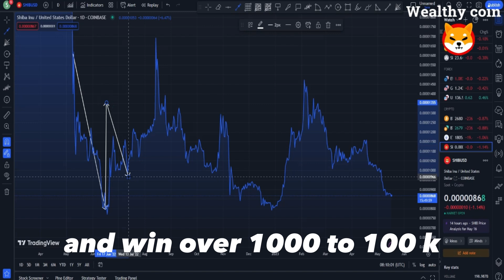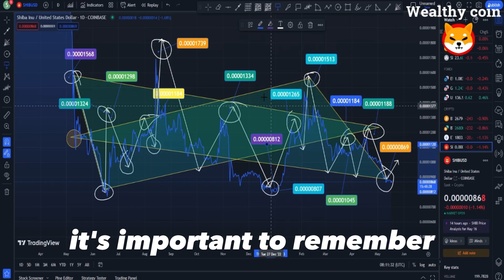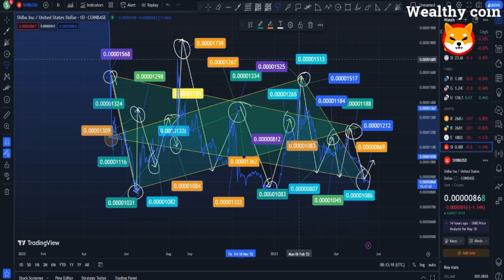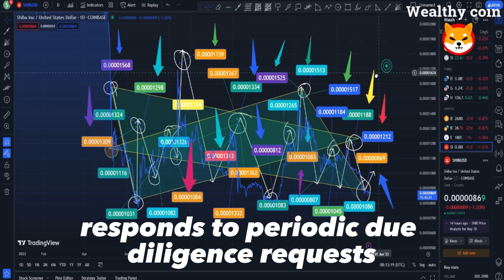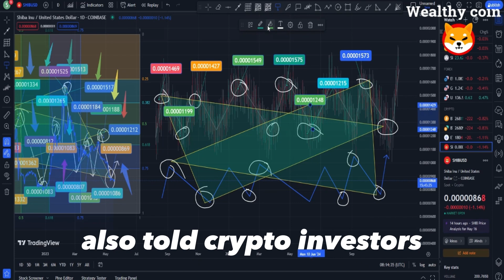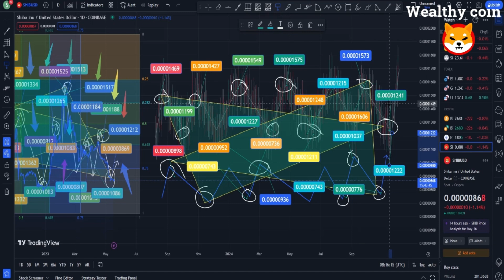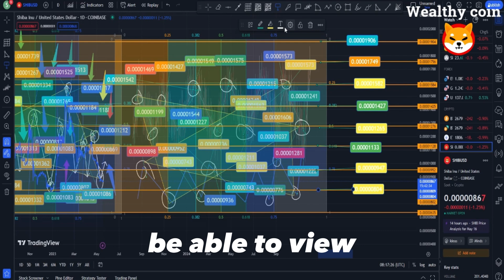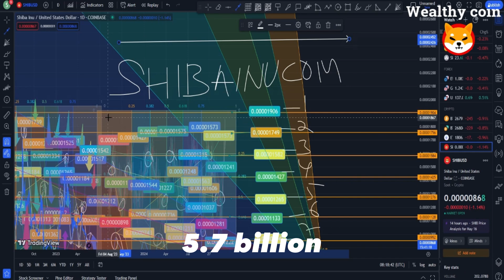SHIBA INU NEWS TODAY MASSIVE SHIBA INU SCANDAL MAKING INVESTORS PULL OUT OF SHIBA INU!! - SHIB NEWS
Dropshopping Shopify,
Dropshopping,